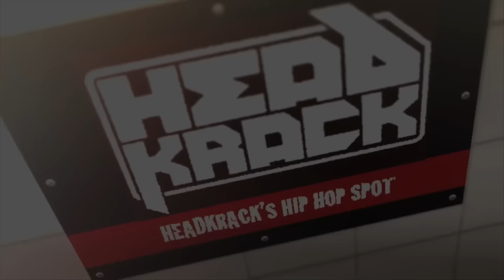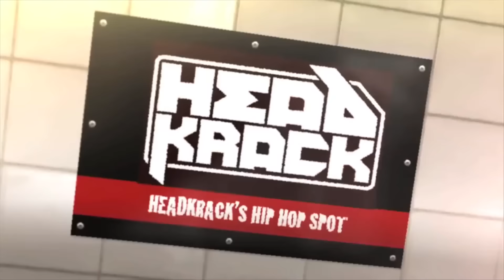Headkrack's Hip Hop Spot: Tory Lanez Talks About Toronto, His Connections To Meek Mill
Headkrack gets an exclusive interview with Tory Lanez.